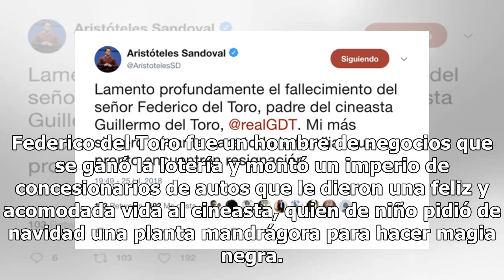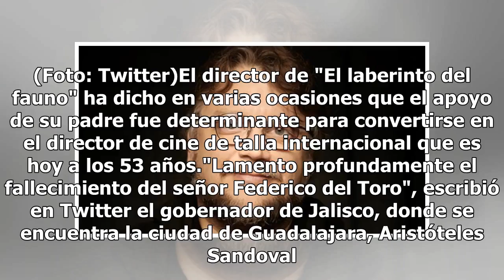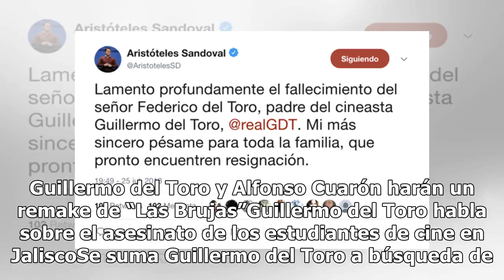Muere a los 90 años el papá de Guillermo del Toro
El padre del cineasta mexicano Guillermo del Toro murió este miércoles en la ciudad de Guadalajara a los 90 años de una enfermedad renal, confirmó Aristóteles Sandoval, gobernador de Jalisco. Federico del Toro fue un hombre de negocios que se ganó la lotería y montó un imperio de concesionarios de a...